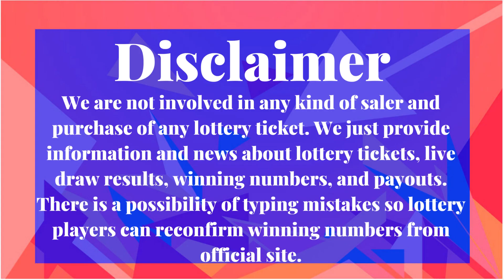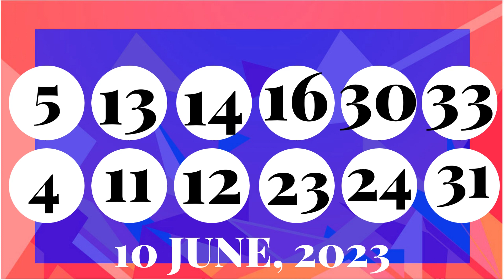Colorado Evening Lottery Draw Results - 12 June, 2023 - Pick 3 - Cash 5 - Colorado Lotto - Powerball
Today June 12, 2023, Find in this video the Colorado evening lottery live drawings results, Top payouts(prizes), and the latest winning numbers. These Colorado Evening lotteries' live drawings results are drawn in the evening time daily.

Find in this post, Pick 3 Evening, Cash 5, Colorado Lotto, Lucky For Life, Powerball, and Mega Millions live drawing lottery results, jackpot prizes, and winning numbers for today June 12, 2023, past 30 days.